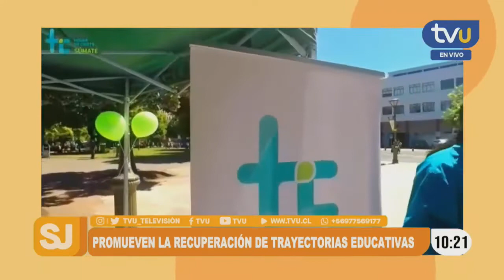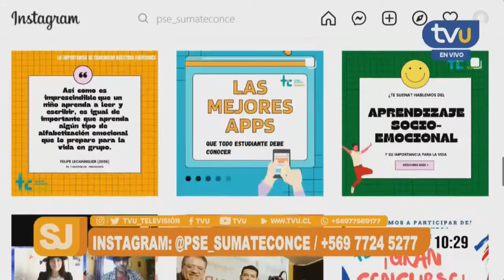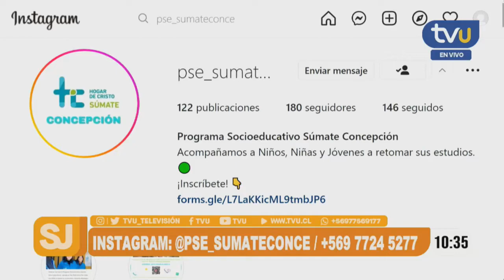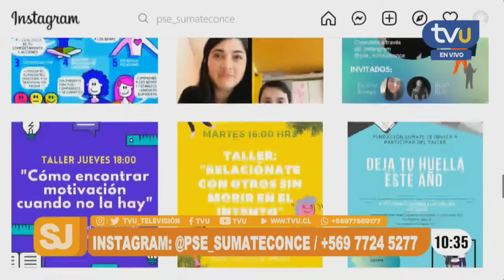"Súmate Concepción": conoce el programa que apoya a niños y adolescentes en trayectoria educacional